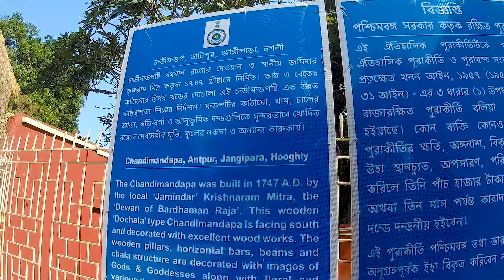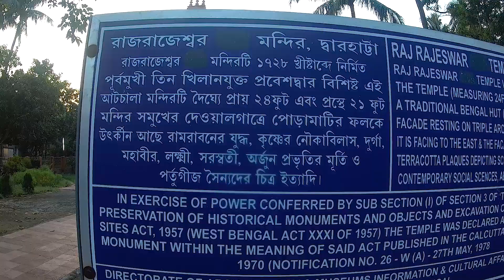পূণ্য ভূমি আঁটপুর ( দ্বিতীয় পর্ব )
প্রথম পর্বতে  আমরা দেখছিলাম আঁটপুর এর রামকৃষ্ণ মঠএ  ধূনী মন্ডপ ,প্রেমানন্দ মহারাজের বসত বাটি , আর আঁটপুর এ রাধাগোবিন্দ  মন্দিরের আশপাশ । এই পর্বে দেখবো রাধাগোবিন্দ মন্দিরের ভিতরের অংশ । শ্যামেরপাঠ ,রাজবল্লভী মায়ের মন্দির আর দারহাট্টা গ্রামের রাজরাজেস্বর মন্দির ।
আঁটপুরের রামকৃষ্ণ মঠ এ ভালো ভোগ খাওয়ায় যদি এখানে ভোগ খেতে হয় তবে সকালবেলা তাড়াতাড়ি পৌঁছে আগে টোকেন টা নিয়ে নিতে হবে তাছাড়া ফোন করে বলে রাখলে ভোগ পাবেন ফোন নম্বর ০৩২১২২৫৯২৫০,
রাজবলহাট এ রাজবল্লভী মা এর মন্দির অতি অবশ্যই দেখবেন ।এখানে আরো দুটো মন্দির আছে টেরাকোটার কাজ করা দেখে নিতে পারো ।
বাঁশি :- বিখ্যাত বাঁশি বাদক গৌড় পাল মহাশয়
ফোন নং :- ৯০৩৮৫৯৭৫৫৯/৯৮৩০১৯৭৭৪৫
CAMERA
SJCAM 7 STAR
NIKON D 7100
ONEPLUS 6